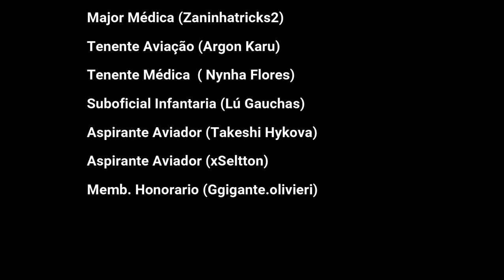Concerto de Natal - 3º dia de Festas no EAR - Metaverso Second Life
Este foi o concerto de natal promovido pelo EAR (Especialistas da Aeronáutica) no Second Life. Foi lindo sentir a magia do natal e a fraternidade nesse evento on-line.
Landmark EAR:
Aliste-se Já.